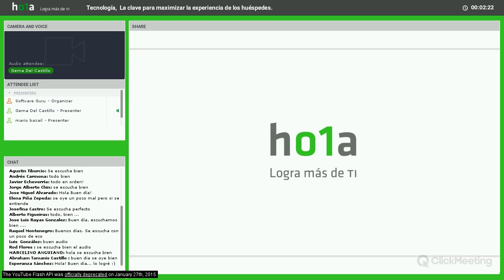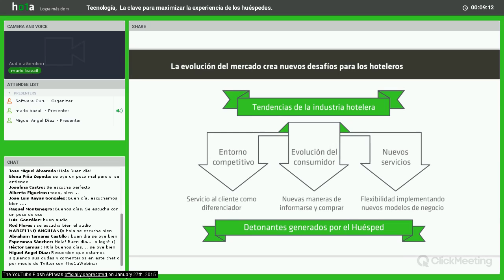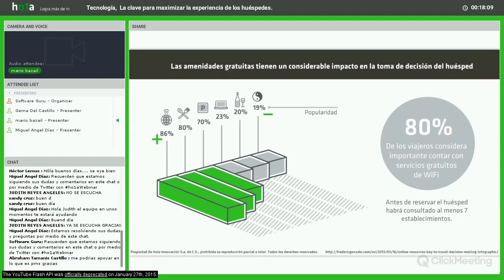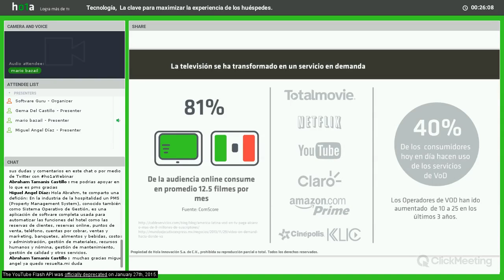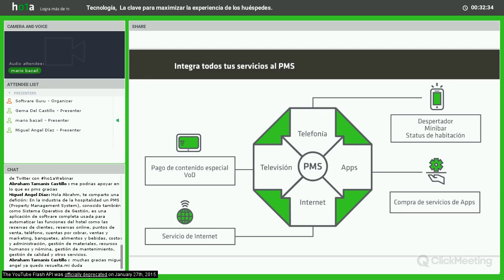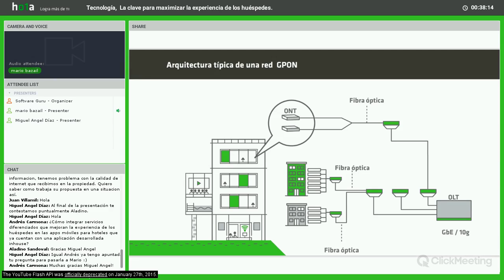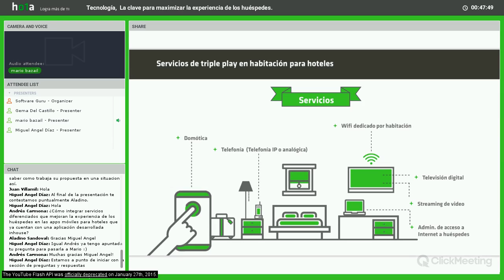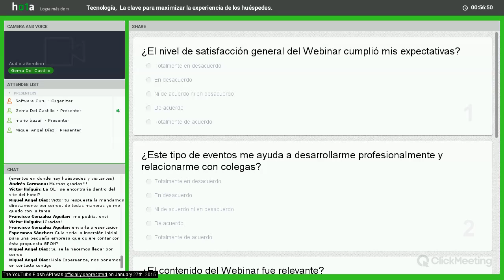Tecnología, La clave para maximizar la experiencia de los huéspedes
En este webinar hablaremos de la importancia y el impacto que tiene una solución tecnológica efectiva en la industria hotelera.
Los servicios ahora son más demandantes. Los huéspedes quieren trabajar conectados desde cualquier área del hotel, continuar viendo su serie favorita en la alberca o en la habitación y realizar sus videoconferencias sin interrupciones.tecno